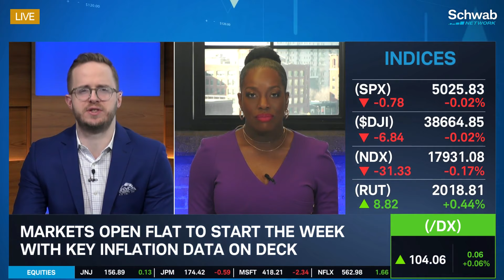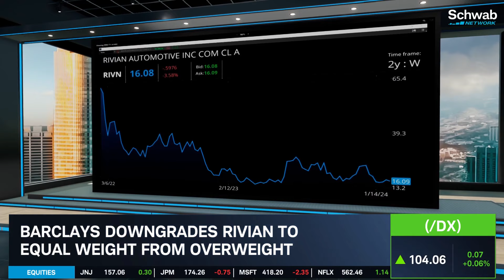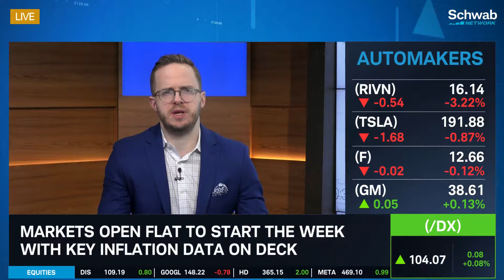Rivian (RIVN): Demand Softness, Slower Growth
Barclays downgraded Rivian (RIVN) to equal weight from overweight. The analyst notes that its great product and technology are not enough to avoid increased signs of demand pressure. Renita Young discusses this news. Tune in to find out more about the stock market today.